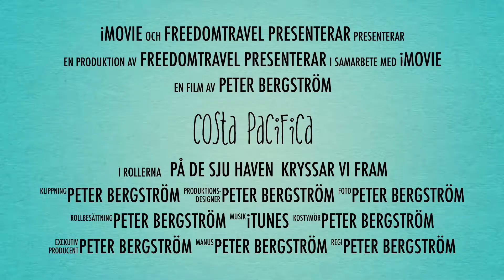kryssningsfartyget Costa Pacifica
Kryssningsfartyget Costa Pacifica med sina över 3600 passagerare ett väldigt lyxigt fartyg. Jag gick ombord och filmade lite.